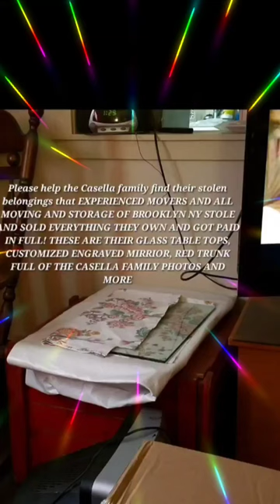PLEASE HELP THE CASELLAFAMILY FINDTHEIRSTOLENBELONGINGSTHAT @allmovingstorage7427 EMPLOYEESSTOLE!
Please help the Casella family find their stolen belongings that ‎@allmovingstorage7427   and experienced Movers of Brooklyn NY stole and sold everything they own and got paid in full upon moving from massachusetts to florida.  These hamars are now under multiple new websites. beware never mess with an intuitive Lebanese mother bear as she will find ya's, and  all the evidence gets handed into the superior court judge. For the Casella family lawsuit against ‎@allmovingstorage7427   & EXPERIENCED Movers of Brooklyn NY! THIS IS A CUSTOMIZED ENGRAVED MIRROR THAT NO ONE ELSE OWNS. IT'S PROTECTED IN BETWEEN  CUSTOMIZED PACKAGING AND THE RED TRUNK IS FULL OF THE CASELLA FAMILY'S PHOTOS! SCUMBAGS WHO ROB FAMILY'S OF EVERYTHING THEY OWN, DESERVE TO ROTT IN HELL AND GET